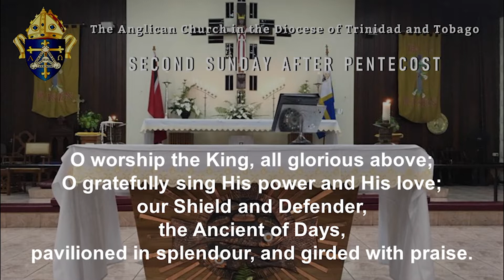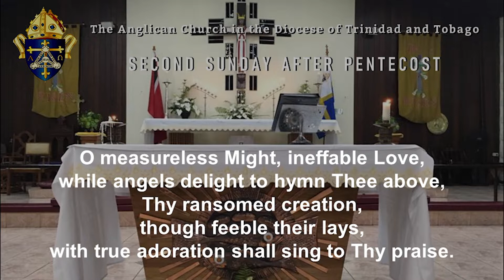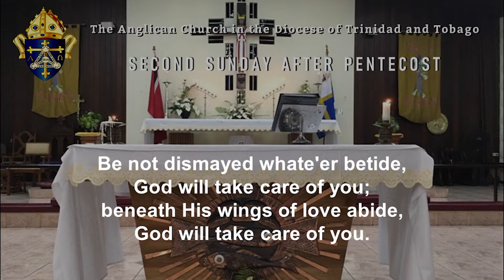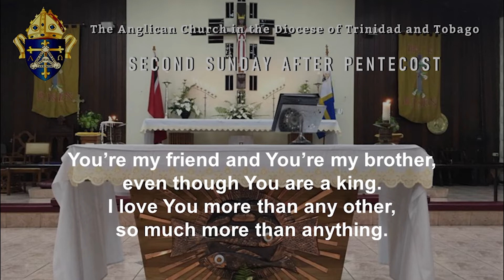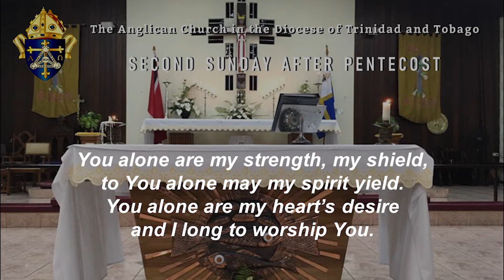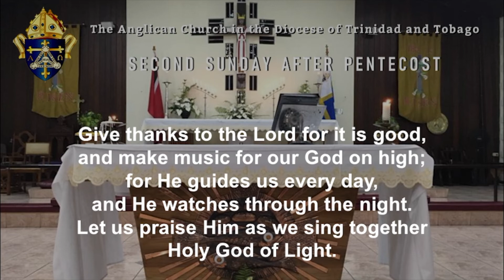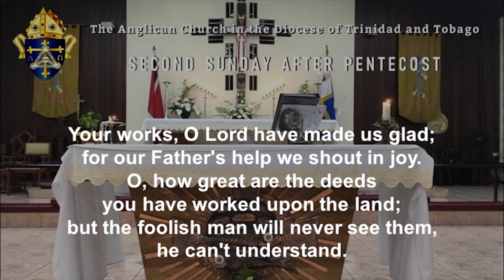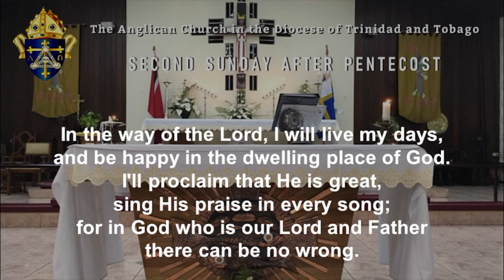Second Sunday after Pentecost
Time: 11AM

Celebrant: Rev. Fr. Wayne Maughan
Deacon: Rev. Marc Samuel (Holy Cross)
Lector:  Ms. Joanne Beharry (District of St. Peter)
Location: Parish Church of St. Paul, Harris Promenade, San Fernando, Trinidad

Readings:
1st Reading: 1 Kings 19: 1 – 4, 8 – 15a
2nd Reading: Galatians 3: 23 – 29
Gospel: Luke 8: 26 – 39